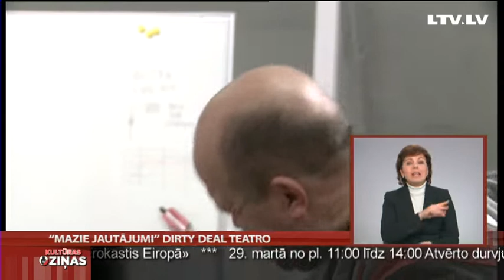"Mazie jautājumi" Dirty Deal Teatro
Tūdaļ, tūdaļ Rīgas nepieradinātajā teātrī Dirty Deal Teatro sāksies pirmizrāde iestudējumam „Mazie jautājumi". Kā labāk viesībās atvadīties? Vai - kā iepazīties ar draudzenes māti?
Mazie jautājumi un dzīves neveiklās situācijas dramaturga un režisora Andra Kalnozola izrādē tiek risināti diskusijas, terapijas un saspēles formā. Vairāk stāsta Anete Lesīte